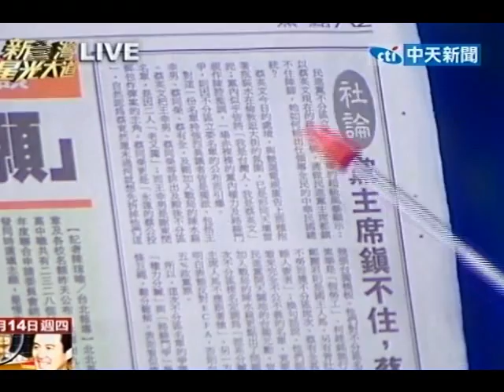20110714新台灣星光大道》黨內訌鎮不住 小英領導力 能當總統？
新台灣星光大道